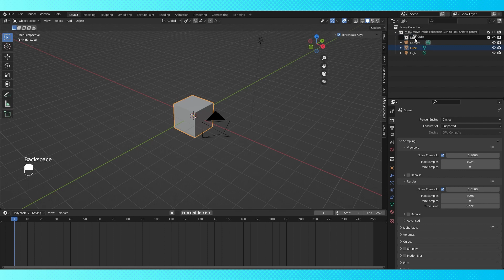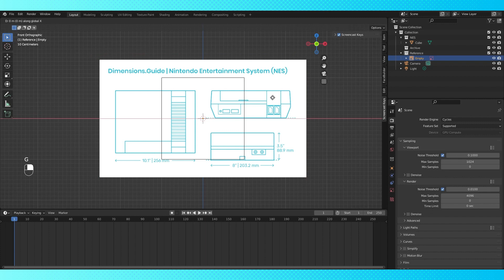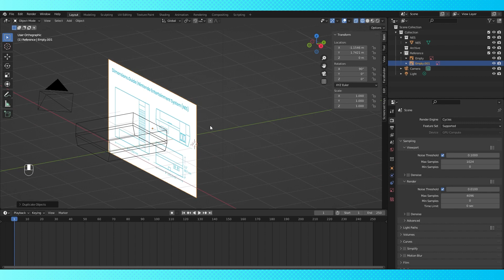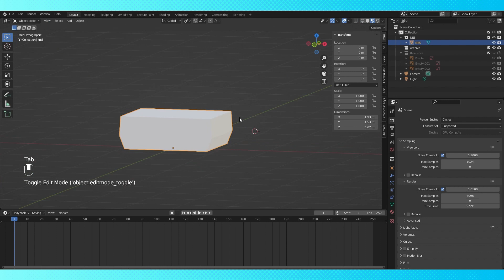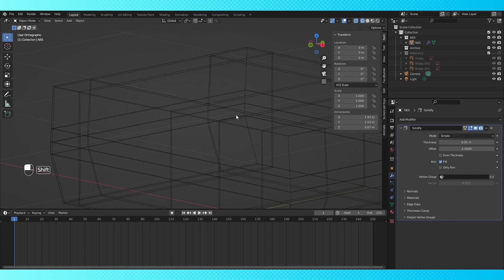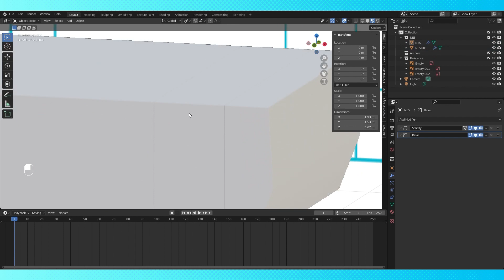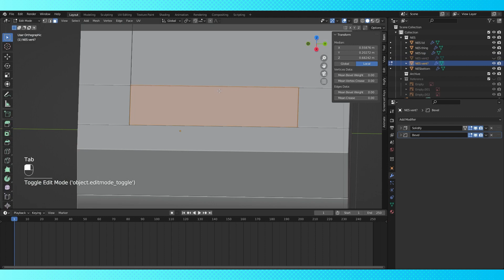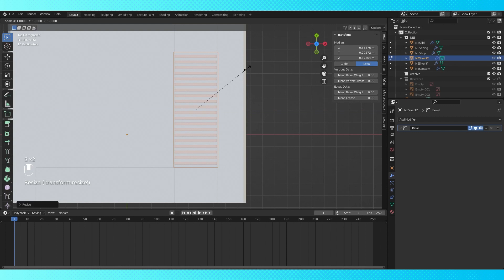Modelling an NES [Part 1][Blender Tutorial]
In this series we're going to create a NES! This is a great model for beginners to blend along to. Although the shape of the NES looks simple at first, getting all the little details can be tricky. We'll make use of some modifiers to help speed up the process, and hopefully you learn a thing or two along the way!

Blender is free, and amazing! If you want to model too, get it

If you want to Support us, or check out our Free Models